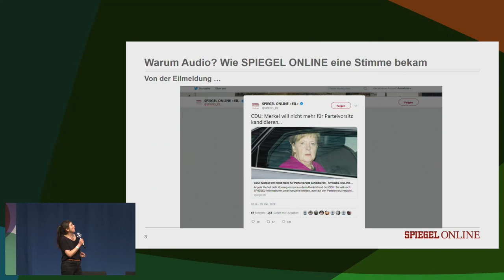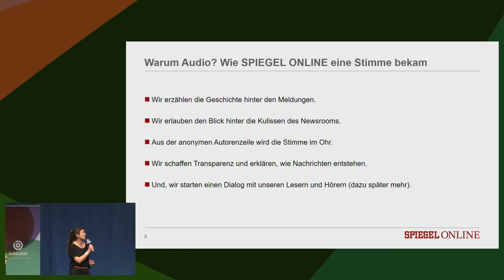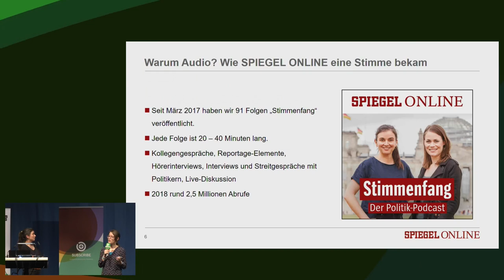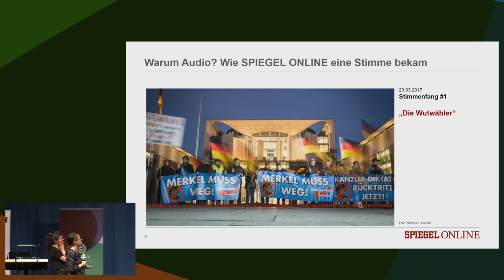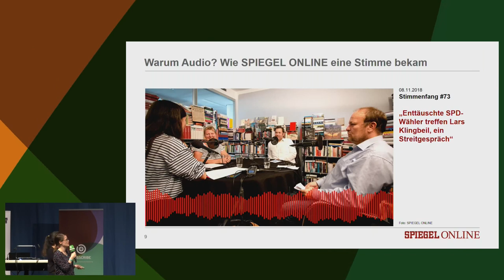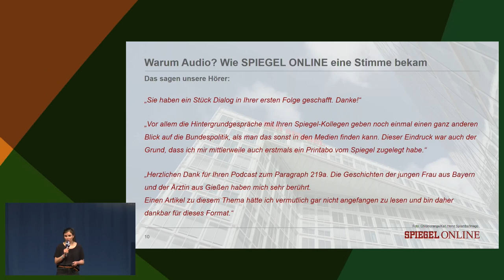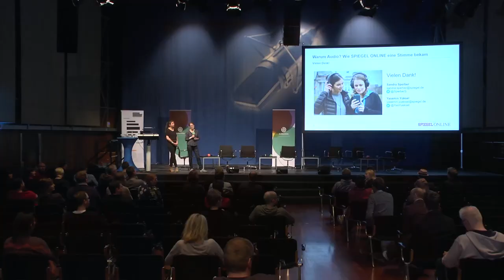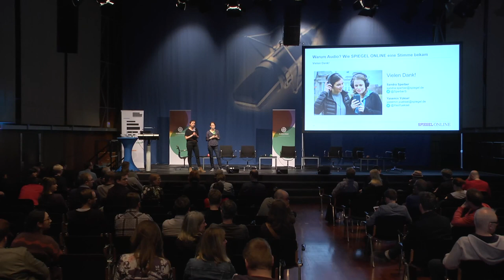Warum Audio? Wie SPIEGEL ONLINE eine Stimme bekam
Die Geschichte hinter den Nachrichten „erzählen“ – geht das? Wie ein Verlag zum Podcaster wurde, und was wir bei SPIEGEL ONLINE dabei gelernt haben.

Im März 2017, ein halbes Jahr vor der Bundestagswahl, erschien die erste Episode von „Stimmenfang“, dem Politik-Podcast von SPIEGEL ONLINE. Entstanden aus dem Wunsch, für unseren Journalismus einen neuen Kanal zu finden, unseren schreibenden Kollegen eine Stimme zu geben und einen Blick hinter die Kulissen unserer Arbeit zu ermöglichen. Schnell haben wir gemerkt: Wir senden nicht nur, wir gehen auch auf Empfang. Die Podcast-Hörer schreiben und interagieren mit uns. Wie wir unsere Hörer in unser Programm einbinden und was wir als ehemalige Video-Journalisten beim Podcasten gelernt haben, erzählen Sandra Sperber und Yasemin Yüksel.

Yasemin Yüksel Sandra Sperber